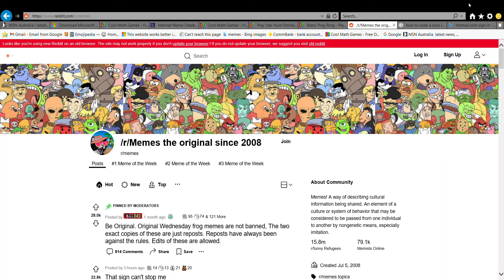PROOF THAT I AM AN REDDITOR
YOU DIF'NT BELIEVE ME BUT IA M AM A REDDITOR I HATE YOU I AM A RETTARDOR AND HTERE IS PROOF SO FUCK YOU FUCK YOU FUCK YOUOOUOUOUOUOUOUOUOU